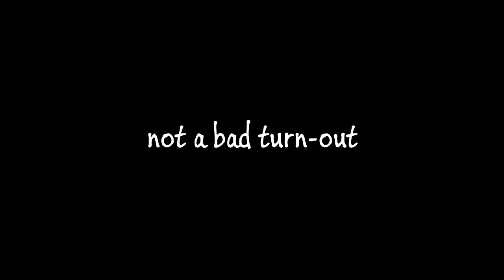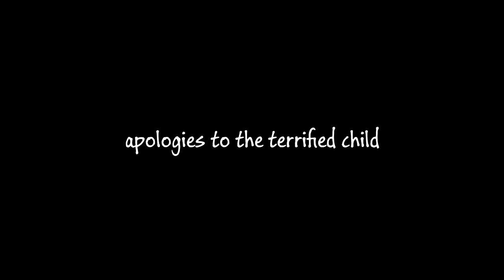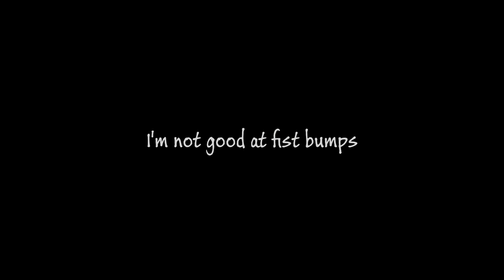174. Lincoln Ride Part 2 | Yamaha XJ6F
The first set of clips from the Lincoln ride out. This video covers the ride from Hull to Lincoln for the main meet up.

Title: "I'm on a Talk Show"
Artist: lo-fi is sci-fi

Title: "I'm Letting Go (Instrumental Version)"
Artist: Josh Woodward